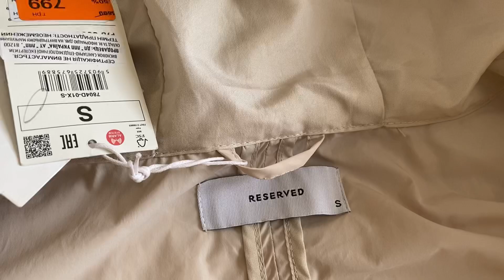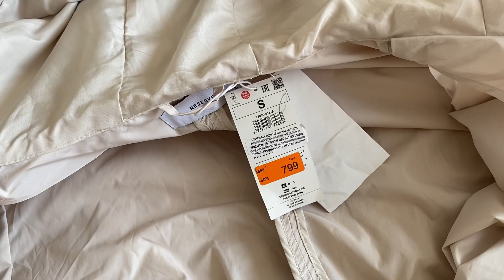Кетііііііі!😱Асяяяяяя!😱Чому у Маші сіпається око😂🤣🤣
Ранкова прогулянка, що витворює ця Катюня😱Чому у Маші сіпається око🤣Продаю плащ, демонструю розмір плащика, гуляємо з Кеті, не дочекалися Сашу, але обід за розкладом😉